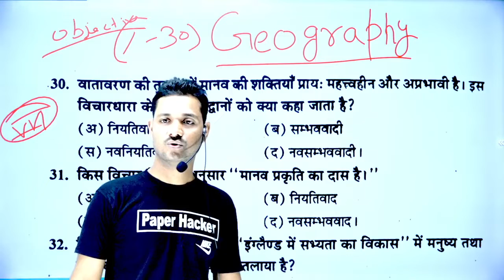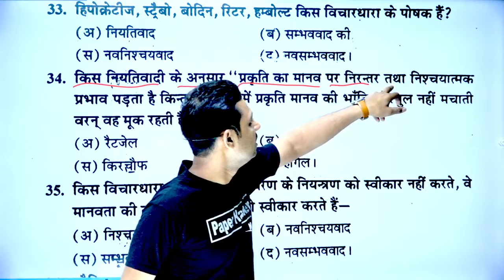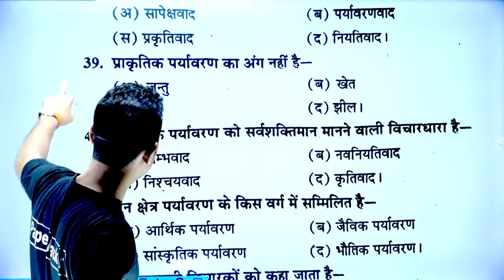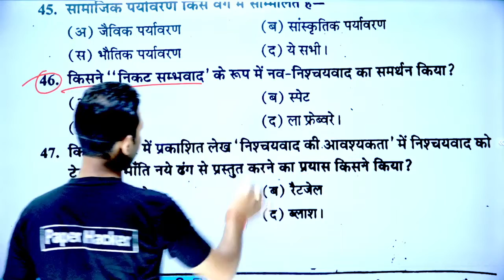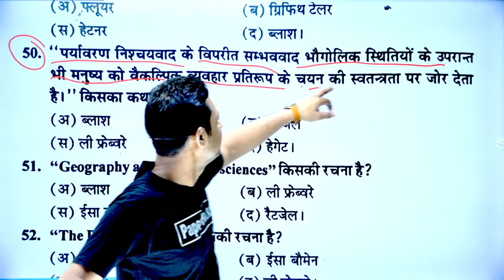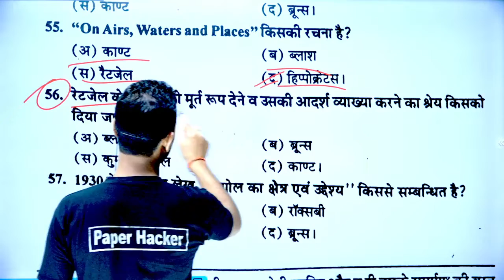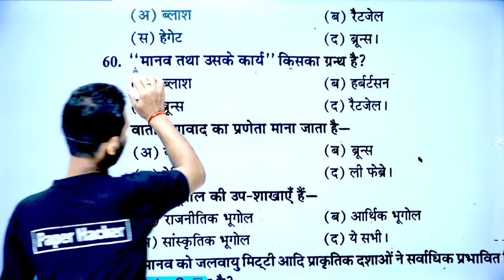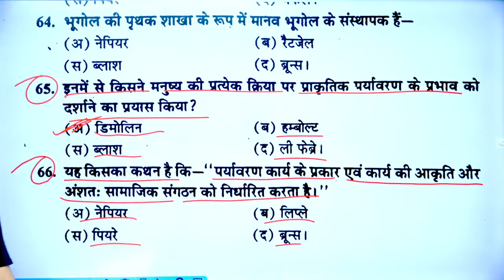🔴Live आज शाम 5 बजे | Geography B.A.2nd Semester | Solved Model Paper-2022 | M.imp Questions-MCQ 4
🔴Live आज शाम 5 बजे | Geography B.A.2nd Semester | Solved Model Paper-2022 | M.imp Questions-MCQ